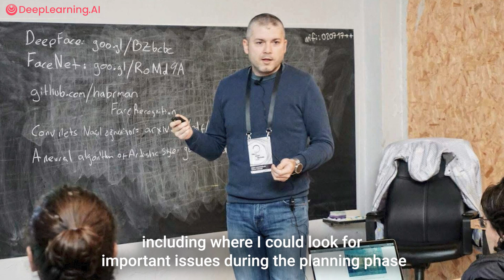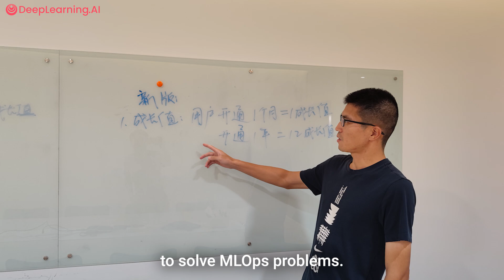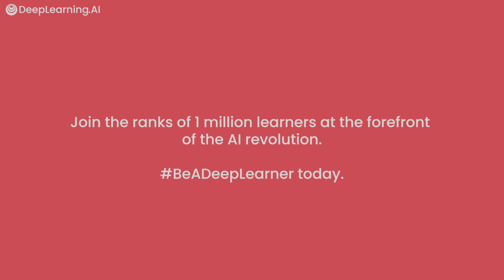BeADeepLearner like Macit, Kulsoom, Lei and Tim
Looking to grow your skills and build a career in AI? Join 1 million+ learners and BeADeepLearner with the Deep Learning Specialization, a foundational online program by machine learning pioneer Andrew Ng. Read how learners like Macit, Kulsoom, Lei and Tim took the next step in their AI journey